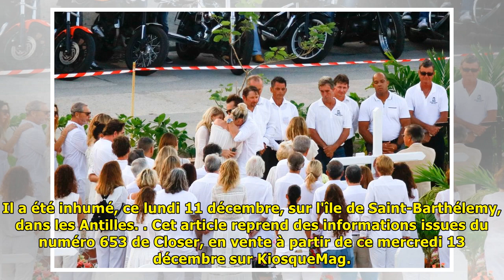Info closer. laeticia hallyday veut vendre marnes-la-coquette, la maison des mau... | Dernières Nou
Info closer. laeticia hallyday veut vendre marnes-la-coquette, la maison des mau... | Dernières Nouvelles
© DR Marnes-la-Coquette : à vendre ! Laeticia Hallyday ne veut pas continuer à vivre à Marnes-la-Coquette, selon les informations de Closer. Après la de Johnny Hallyday, dans la nuit du 5 au 6 décembr...